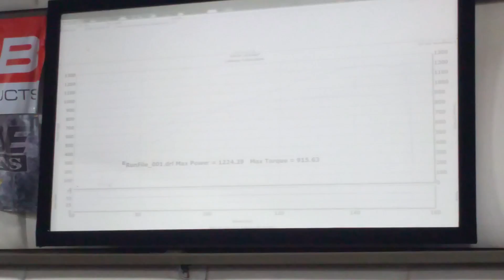May 6, 2016